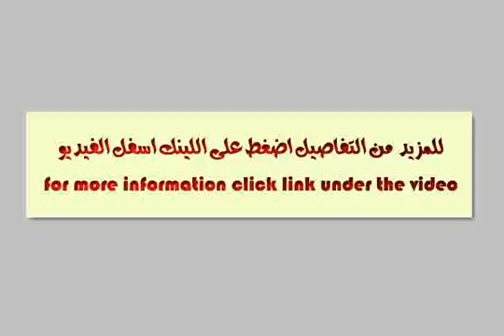شقه مفروشه بمكرم عبيد بجوار سيتى ستارز - mlseg.com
شقه تشطيب سوبر لوكس بمدينه نصر مكرم عبيد تبعد عن سيتى ستارز 30 متر بالعفش والتكيفات ويوجد بالعماره 2 اسانسير 2 غرفه نوم +حمام +مطبخ امريكى + ريسبشن للبيع لغرض السفر السعر بدون نقاش ... - شقه مفروشه بمدينه نصر مكرم عبيد - Egypt Real Estate |    Greater Cairo |    Nasr City |     Furnished Apartment For Sale